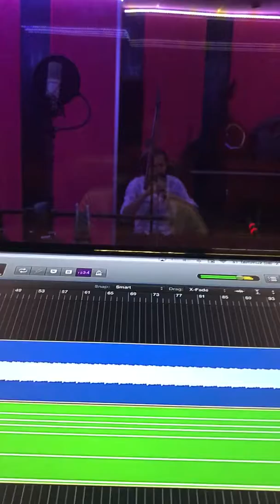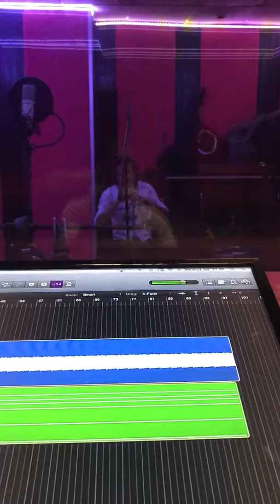ZURNA BARAK DİNLE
ABDULLAH GEZİCİ  ZURNA BARAK DİNLE